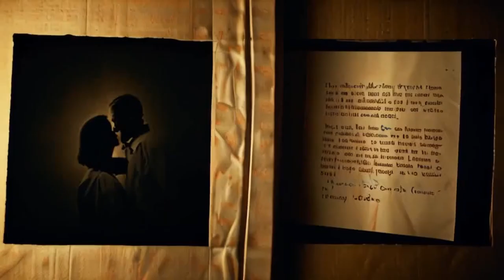The Most Emotional Cover of 'Jealous' by Labrinth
➡️Description:
Experience a heartfelt reinterpretation of a modern classic with this AI-generated slow ballad. This emotional rendition draws inspiration from Labrinth's powerful track "Jealous," reimagining its essence in a gentle, introspective style. Perfect for those moments when you need a soundtrack for reflection and deep feelings.

This AI-created music showcases how technology can breathe new life into familiar melodies, offering a unique listening experience. Sit back, close your eyes, and let the soulful tones wash over you.